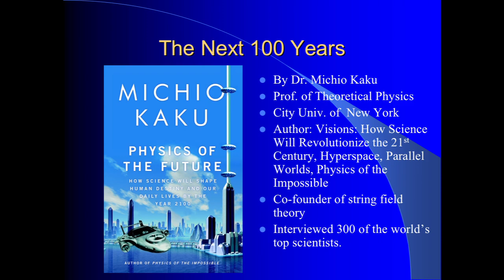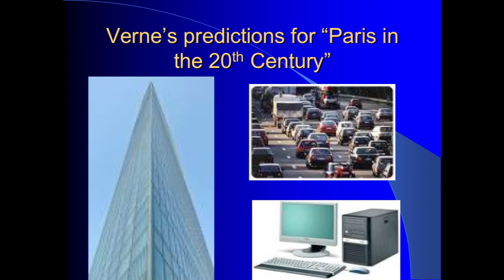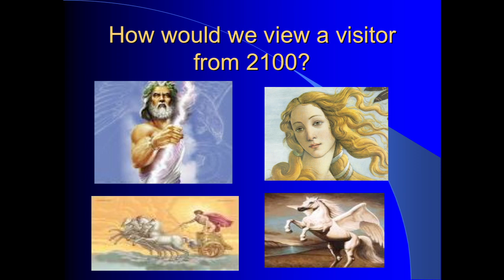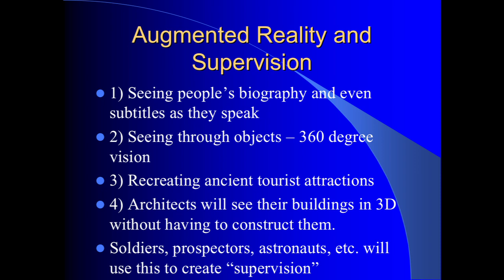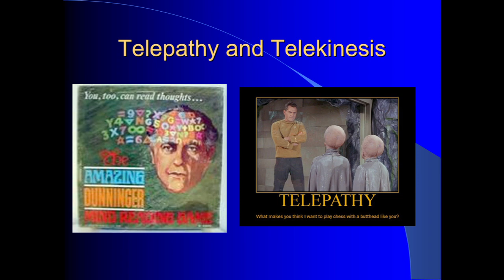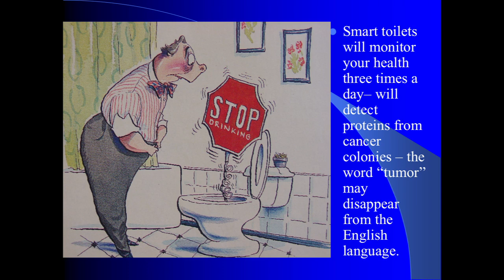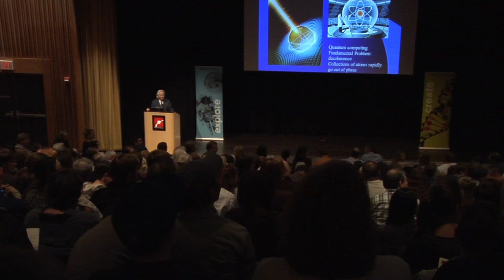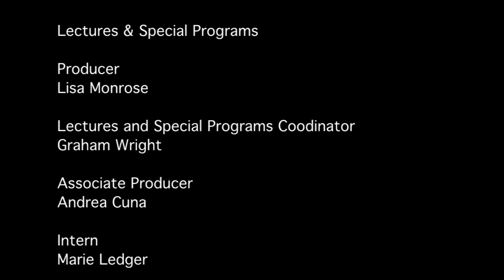The Physics of the Future - Dr. Michio Kaku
Author and physicist Dr. Michio Kaku spoke at the Museum of Science on March 23, 2011. A professor of theoretical physics at the City University of New York and co-founder of string field theory, Kaku is also the author of various science books including: "Visions: How Science Will Revolutionize the 21st Century", "Hyperspace", "Parallel Worlds", "Physics of the Impossible", and The "God Equation: The Quest for a Theory of Everything".

0:00 Introduction
0:01 The Physics of the Future
5:26 Physics of the Impossible • Impossible physics?
6:08 Predicting the next 100 years
6:58 Verne's predictions for "Paris in the 20th Century"
12:30 How would we view a visitor from 2100?
13:42 We will have the power of the gods - but will we also have the wisdom of Solomon?
14:17 Moore's Law
16:02 Every decade, a new revolution
16:39 The Internet: The Magic Mirror-the internet will be everywhere, including glasses
21:54 Augmented Reality - When unlimited virtual information is imposed on reality
24:22 Cell phones with flexible intelligent screens
25:44 Your Living Room of the Future
29:18 Transparent screens and 3D- TV (Without Glasses)
31:43 Cars of the Future
32:04 Driverless Cars, Using GPS, radar, and chips
33:23 Mind-Control of Surrogates and Avatars: controlling machines with the mind
33:57 Telepathy and Telekinesis
35:16 Brain-Computer interface
35:43 Even paralyzed people can control computers
39:34 A lesson from the movie Forbidden Planet
41:38 Smart Pills - chips and TV camera inside a pill you swallow
47:06 Miniature MRI Machines (they will be the size of cell phones) and Star Trek "Tricorders"
48:11 The Human Body Shop growing new organs from your own cells as they wear
48:28 Growing Ears and Bone (and heart valves, blood vessels, skin, cartilage can be grown today)
48:43 Growing Human Bladders
49:27 Smart Mouse Gene - intelligence and memory of mice can be enhanced genetically
49:43 Mighty Mouse Gene Headache for the Olympics and professional sports if we can enhance the body physically

Dr. Michio Kaku, an American theoretical physicist, science communicator, popular futurist, and holds the position of professor of theoretical physics at both the City College of New York and CUNY Graduate Center. He has authored numerous books on physics and related subjects and is a regular guest on radio, television, and film.